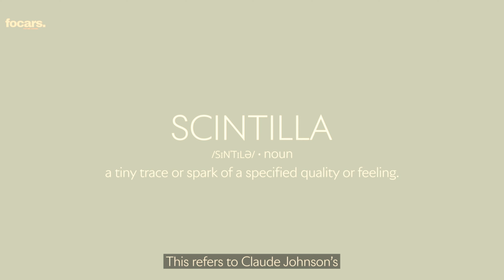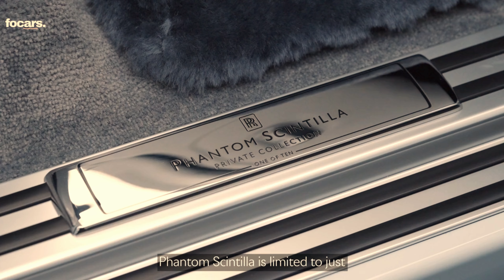Rolls-Royce Unveils the Phantom Scintilla Private Collection: A Tribute to the Spirit of Ecstasy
Rolls-Royce Motor Cars has introduced the Phantom Scintilla Private Collection, an exclusive tribute to the iconic Spirit of Ecstasy. This limited collection, consisting of just 10 bespoke vehicles, celebrates the marque’s 120th anniversary. Inspired by the Greek sculpture "Winged Victory of Samothrace," the collection showcases exquisite craftsmanship and artistry.

The Phantom Scintilla features a ceramic-finished Spirit of Ecstasy figurine, elaborate interior embroidery with 869,500 stitches, and a "Celestial Pulse" artwork on the front fascia. The two-tone exterior, in Andalusian White and Thracian Blue, mirrors the colors of the Aegean Sea, enhancing the car’s ethereal allure.

This collection exemplifies Rolls-Royce’s dedication to luxury and personalization, offering clients a chance to own a piece of automotive art that pays homage to both history and innovation. Available through Rolls-Royce's Private Office network, the Phantom Scintilla is poised to become a highly prized collector's item.